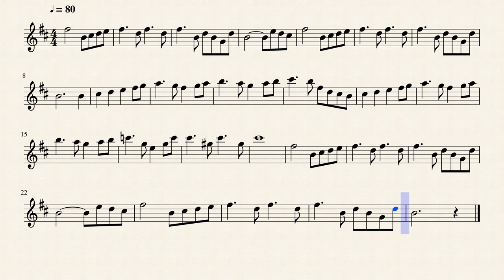Swan Theme From Swan Lake Violin by Tchaikovsky